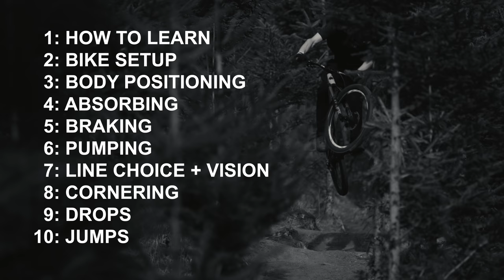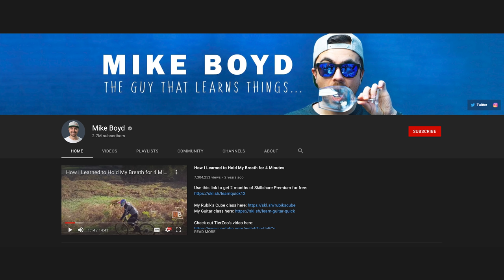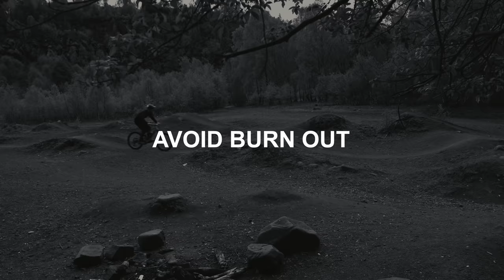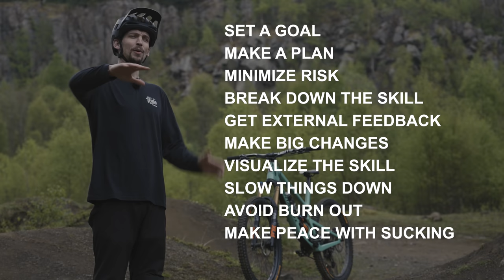How To Actually Learn New Skills On Your Bike | How To Bike with Ben Cathro EP 1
In this ten-part series, Ben Cathro is going to break down fundamental bike skills and techniques that will make you a better rider. Whether you just took off those training wheels or you're getting ready for your first race, there's going to be something for everyone.